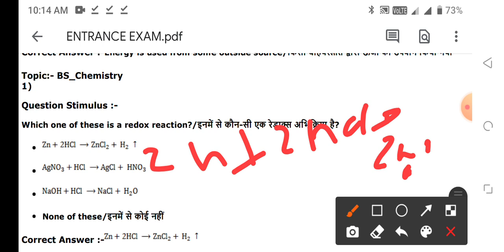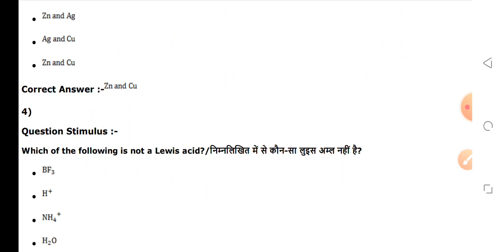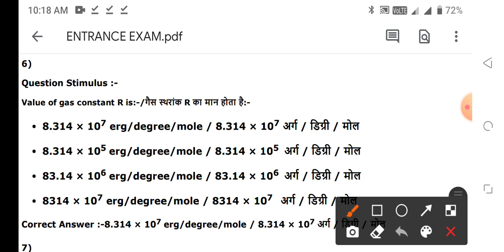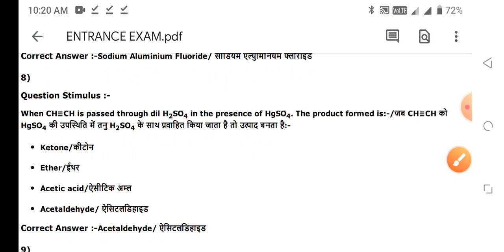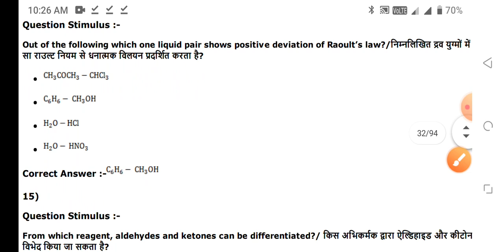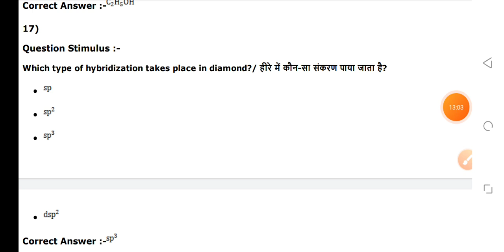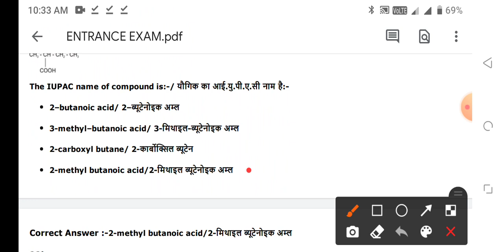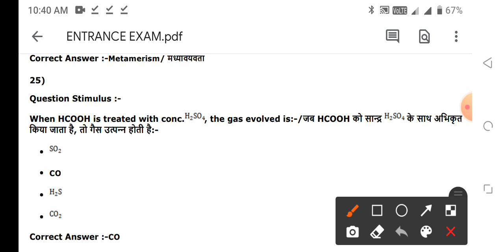PNST EXAM MP BSC NURSING 30 APRIL 2023